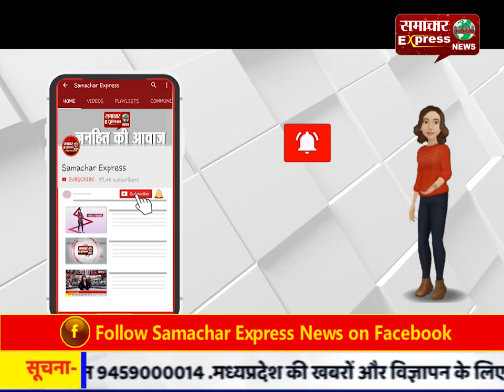मुरादाबाद में आग का तांडव, एक दर्जन झुग्गियां हुई स्वाह